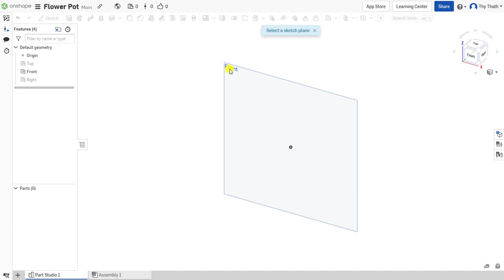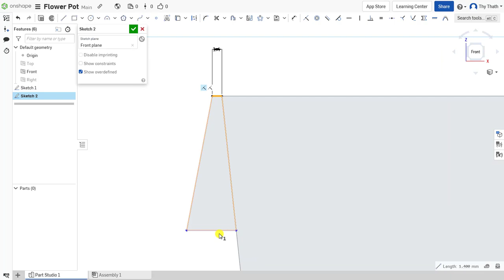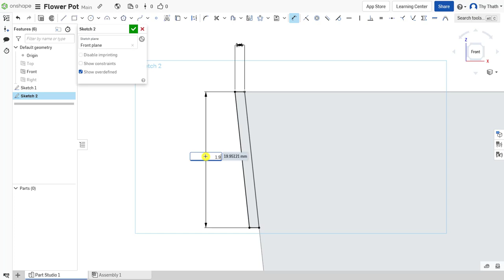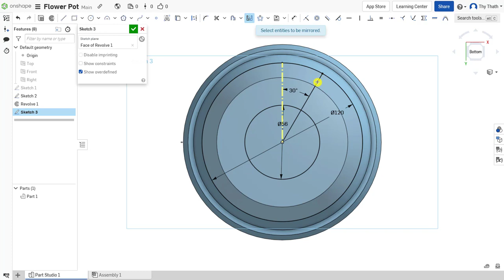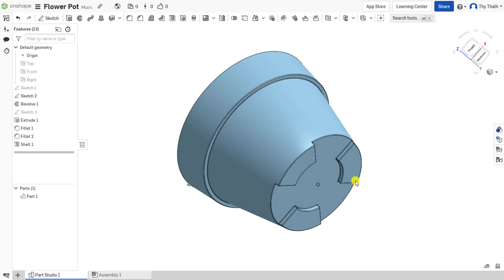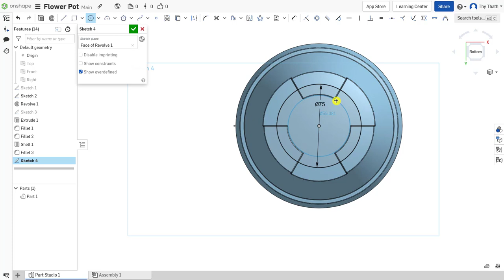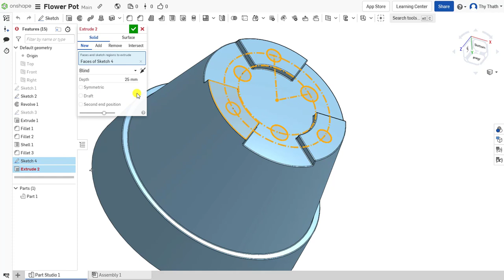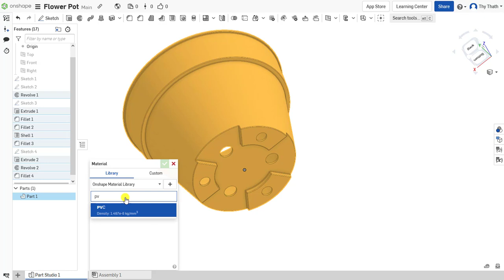How to model flowerpot in Onshape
Step by step how to make flowerpot in Onshape.
In this video we are going to learn some features (Extrude , Pattern ...)